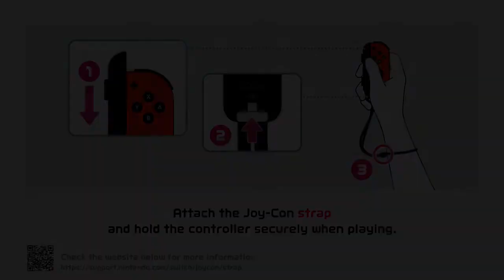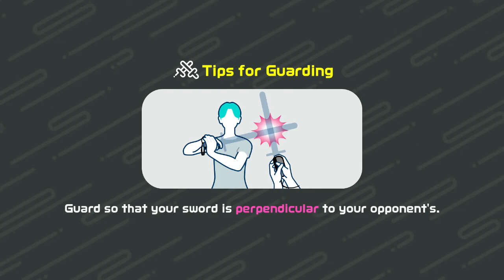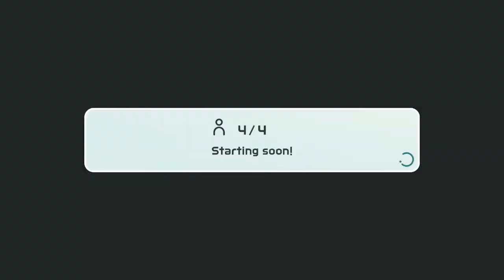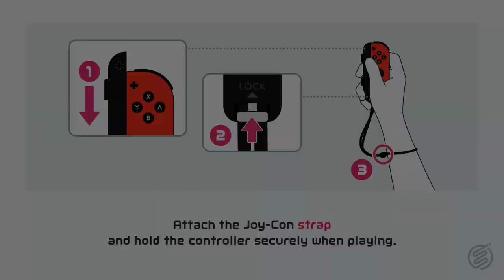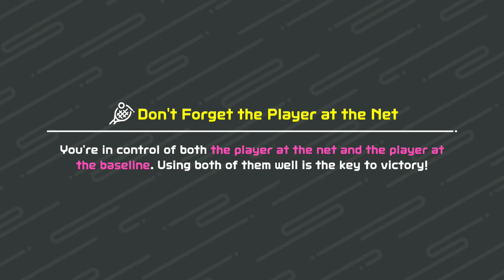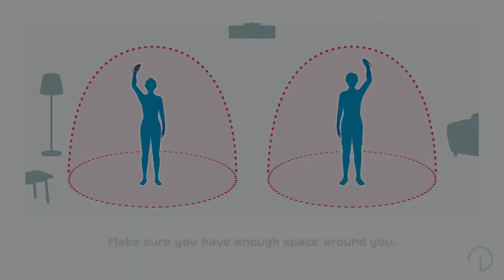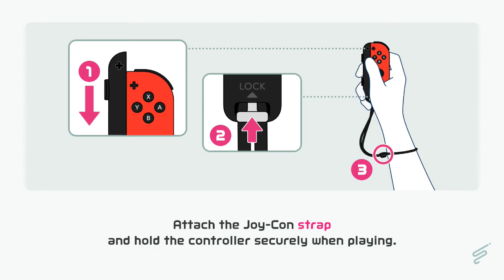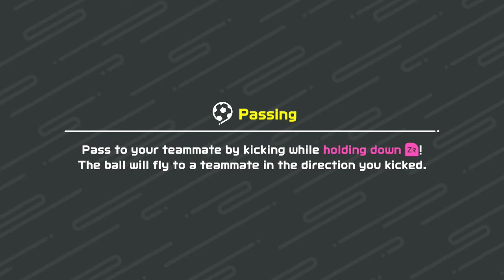Nintendo Switch Sports (Nintendo Switch) Mii - Male - Trial Mode - 42 Minutes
Nintendo Switch Sports for Nintendo Switch.
This game is playable on Nintendo Switch 2.
Swing, kick, spike, and bowl your way to victory in a sports collection that will get the whole family moving
Get moving with Soccer, Volleyball, Bowling, Tennis, Badminton, and Chambara (Swordplay) using Joy-Con controllers! Controls are intuitive, so you can hit the court (or lanes, or field, or arena) and get started. With controlled motions you can curve your bowling ball, add spin to a tennis shot, or even use a Joy-Con with the included Leg Strap accessory to kick the ball in a Soccer Shootout. Family and friends can join in on the fun on the same system* or online. Plus a seventh sport is planned to be added via a free update this fall; get ready to Golf!

Play online and face opponents near and far to earn in-game rewards or aim for the Pro League
Face off against opponents worldwide and strive to reach the Pro League in every sport. As you play online in random matchmaking, redeem points you earn for in-game rewards like outfits, sports accessories, gear, and much more for your avatar. The selection of items will rotate each week, so check back and see what’s in stock!

Play with friends and family in the same room or across the world
Bowl, spike, and duel with friends in all 6 sports! Pass a Joy-Con controller to a friend for some 1v1, 2v2, or a free-for-all that will get everyone moving. In Bowling, all players can bowl simultaneously—no waiting for your turn. Play each game online, or team up with a friend on the same system to take on opponents near and far in team sports like Volleyball and Tennis.
Nintendo Switch gameplay. Genre: Multiplayer, Party, Sports. E10+ - Everyone 10+ • Nintendo Switch Sports. Enjoy the videos!

MagneonGames.